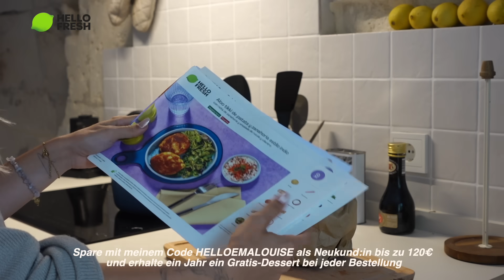Single sein ist ….